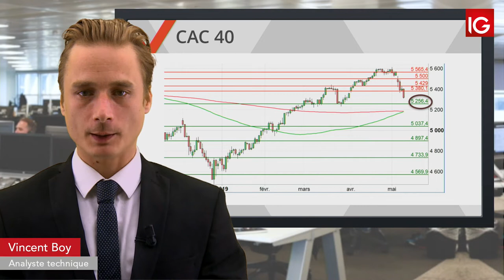Bourse CAC, toujours sous pression commerciale IG 10 05 2019